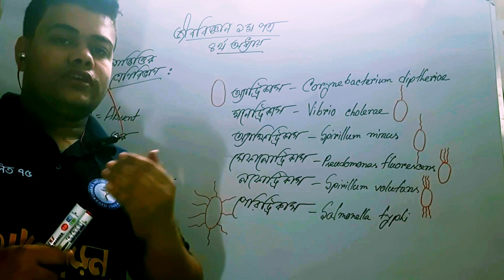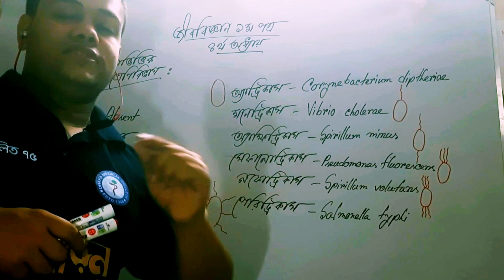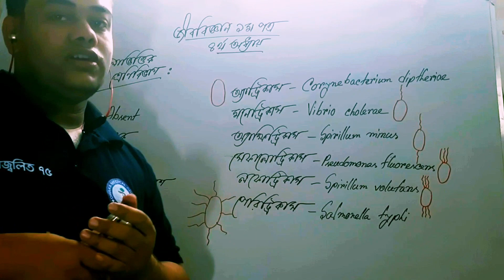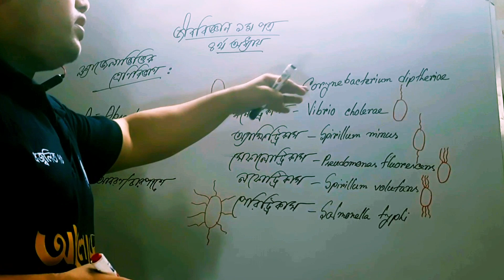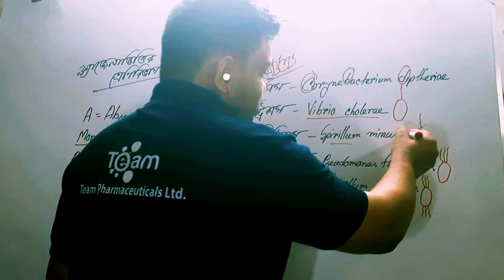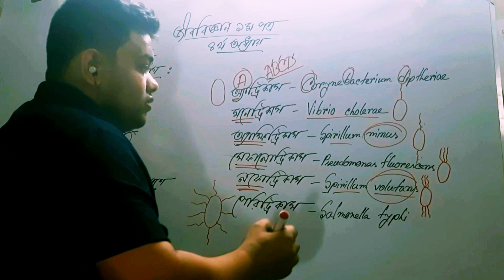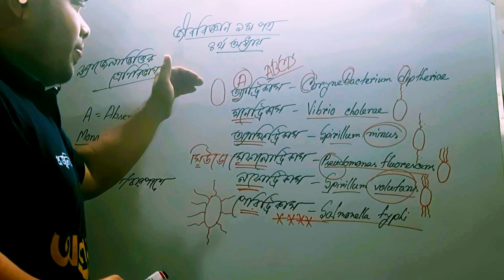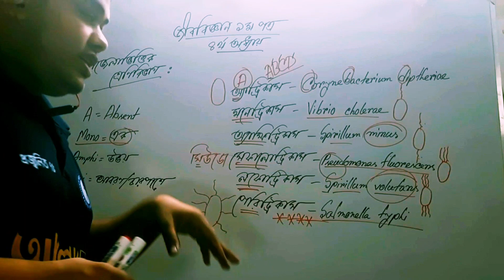অণুজীব hsc |বোটানি|জীববিজ্ঞান ১ম পত্র |Anirban debnath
আমি অনির্বাণ দেবনাথ, ঢাকা মেডিকেল কলেজ (কে-৭৫) । ২০১৭-১৮শিক্ষাবর্ষের মেডিকেল ভর্তি (লিখিত) পরীক্ষায় সর্বোচ্চ নম্বর প্রাপ্ত (91.25) ।সেকেন্ড টাইমার হওয়ায় ৫ নম্বর কাটা যায় এবং রোল নম্বর দাড়ায় ৩৩

মেডিকেল ভর্তি পরীক্ষা সংক্রান্ত সকল তথ্য, টিপস,সাজেশন্স,মোটিভেশনাল ভিডিও পেতে আমার সাথে থাকো।আশা রাখি উপকার করতে পারবো।
মেডিকেল ভর্তি পরীক্ষা সংক্রান্ত যে কোনো জিজ্ঞাসা থাকলে আমাকে করতে পারো।